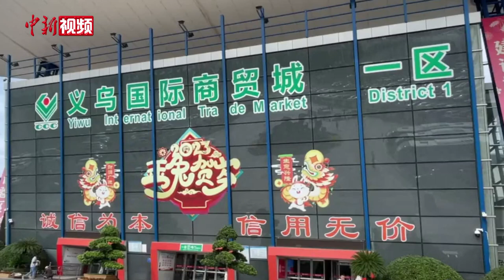香港青少年到义乌市场“行街买嘢” 满载而归赞内地开放活力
“这里比我想象中更大，种类非常多。”7月4日，在参观走访浙江义乌国际商贸城（一区）后，香港啬色园主办可誉中学学生陈智轩对中新社记者说。

当日，参与“同心迎亚运 携手向未来”港澳青年浙江行活动的近70位香港青少年来到被誉为“世界小商品之都”的义乌“行街买嘢”，不少“满载而归”的青少年走出市场后称，对浙江的开放活力印象深刻。香港啬色园主办可风中学高二学生程梓聰对中新社记者说，自己就读商科，看到义乌市场商品种类众多、价廉物美，采购十分方便。

“同心迎亚运 携手向未来”港澳青年浙江行活动于7月3日在杭州启动，计划在浙江省开展6天时间。活动期间，近千名港澳青年分赴浙江全省11个设区市进行考察交流。（张斌）